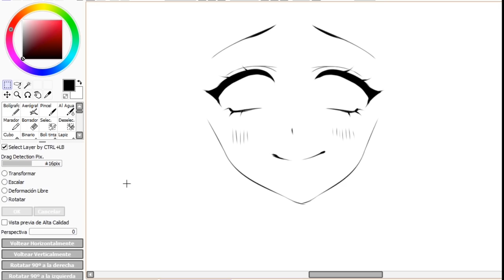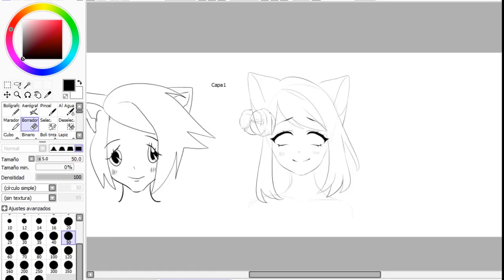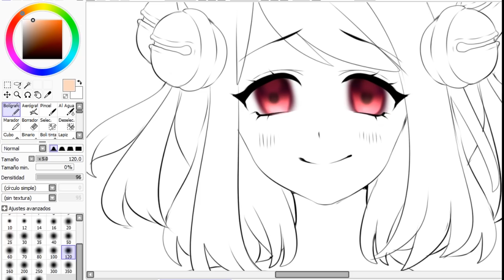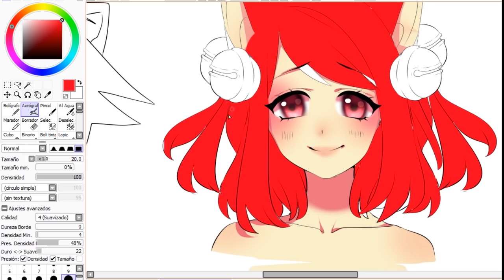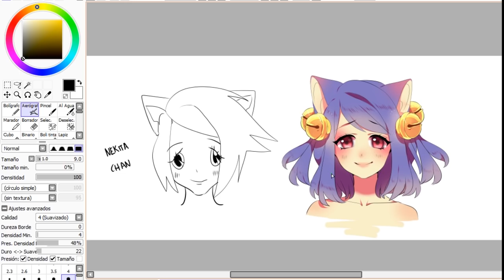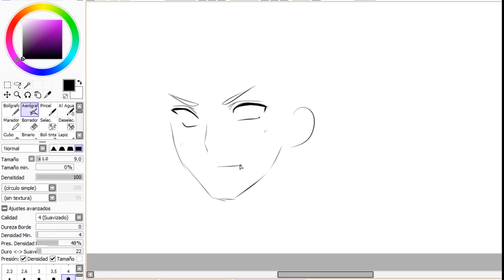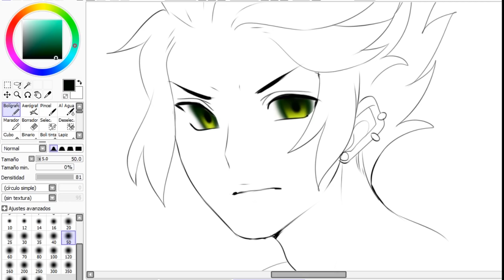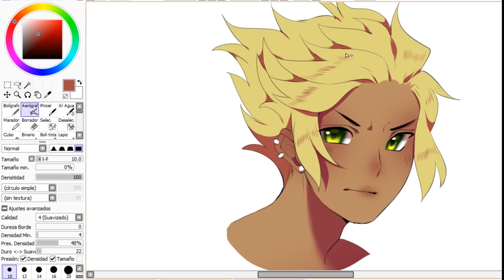RE-DIBUJO UN HOMUNCULO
Bienvenido a mi Café!

¿Qué tableta usas?

Una Intuos Pen

¿Qué programa usas para grabar y editar?

Grabar: OBS
Editar: Adobe Premiere Pro

No

España, Valencia

19 años

¿Cuando empezaste a dibujar?

Empecé a dibujar en serio cuando tenía 13 años.

Muchas gracias y que tengas un buen día ♥